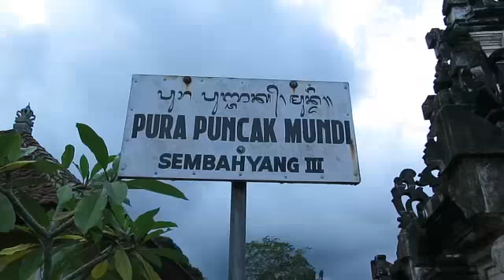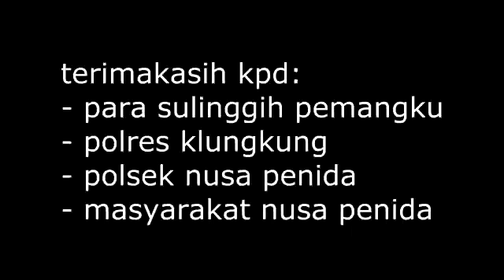tirta yatra ke pl nusa penida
terimakasih kpd :
- Polres klungkung
- polsek nusa peinda
- para pemangku, sulinggih
- masyarakat nusa penida